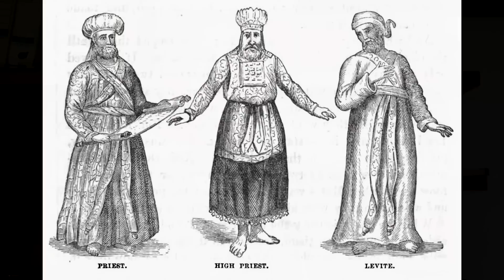El Arca de la Alianza era de tecnología extraterrestre.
El arca de la Alianza tenían un poder tal que era capaz de destruir ciudades y aniquilar ejércitos. Pero además era un aparato del que emanaba la voz de Dios. Una tecnología imposible para la época, salvo que su autor hubiera utilizado tecnología extraterrestre.